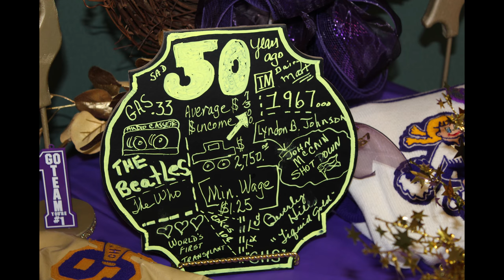17093 03 1967 Crane High School 50th Year reunion photos Sat Oct 14, 2017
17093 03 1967 Crane High School 50th Year reunion photos Sat Oct 14, 2017